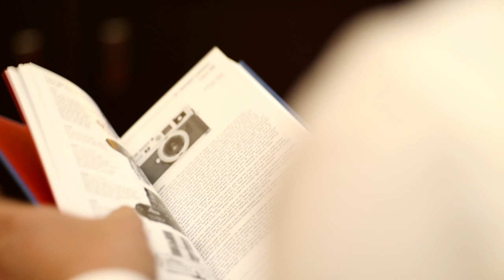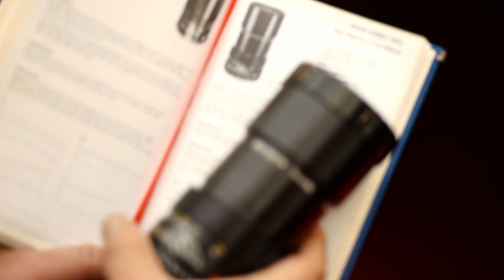【Leica pocket book】是Leica字典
Leica pocket book是Leica字典
由1980開始出第一版，到現在已經有第八版，Leica fans一定要有一本。
主店地址:
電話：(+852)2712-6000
辦公時間：星期一至六 11:30 ~ 20:00
公眾假期:11:30 ~ 19:00
星期日休息

星際分店地址:
辦公時間：星期二至六 12:00 ~ 21:00
星期日、一及公眾假期12:00-20:00
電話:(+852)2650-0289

M&K Kamera
Main shop
Rm.1102 Lee Wai Commercial Building,
1-3A Hart Avenue, T.S.T., Kowloon, Hong Kong.
Business hour: Monday to Saturday 11:30 ~ 20:00
Public holidays 11:30 ~ 19:00, Sunday close
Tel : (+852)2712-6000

SimCity Branch:
Business hour: Tuesday to Saturday 12:00 ~ 21:00
Sunday,  Monday, Public holidays 12:00 ~ 20:00